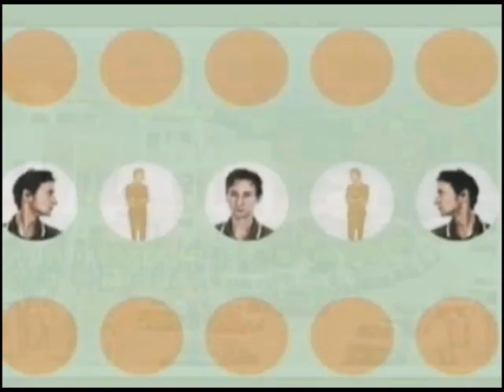High Llamas - "Sun Beats Down"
music video for "Sun Beats Down"
by High Llamas off of their "Cold and Bouncy" album.